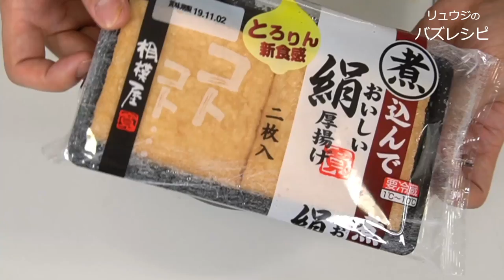３分で極楽浄土へ逝ける【厚揚げチーズ煮浸し】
レンジで調理で極上のトロ旨…しかも低糖質！
【厚揚げチーズ煮浸し】
是非とも作ってみてください！

★今回のレシピはこちら↓
絹厚揚げ　　　　　１枚（１５０グラム）
めんつゆ（３倍希釈のもの）　小さじ４（２０グラム）
水　　　　　　　　６０㏄
小ねぎ　　　　　　適量
★お好みで　ラー油　もしくは　七味唐辛子

フリーBGM
DOVA-SYNDROME